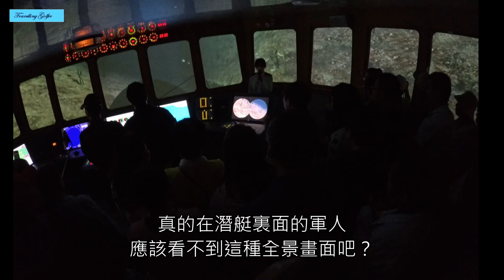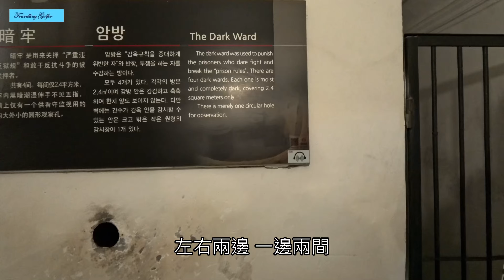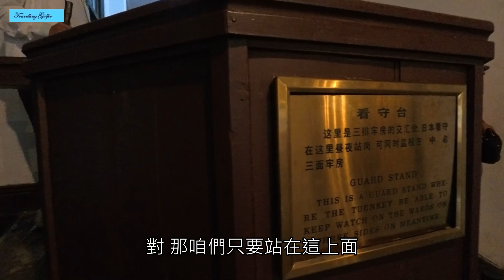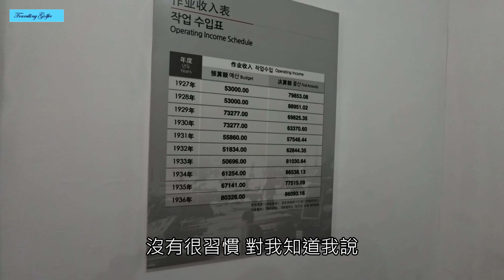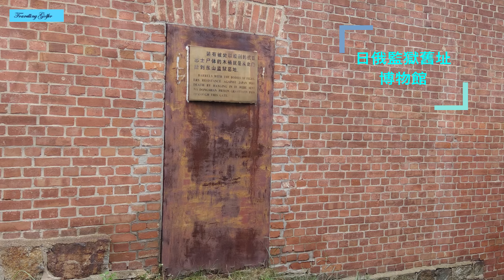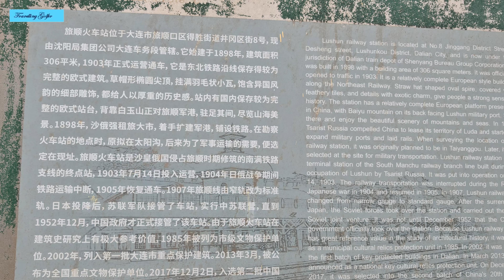2024 09 20 旅順口一日遊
旅順口軍港一日遊

00:00 Opening
00:47 潛艇博物館
03:40 參觀潛艇內部
07:44 白玉山 俯瞰旅順港
10:51 午餐-餃子
11:24 日俄監獄舊址博物館
21:05 舊旅順火車站
21:30 關東軍司令部舊址+旅順博物館
25:35 旅順軍港
27:31 東雞冠山戰場舊址